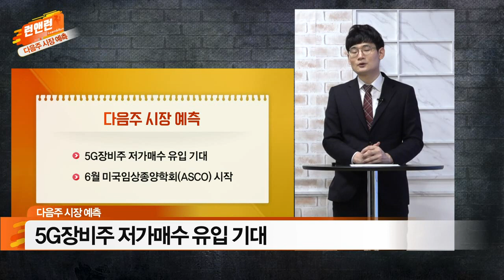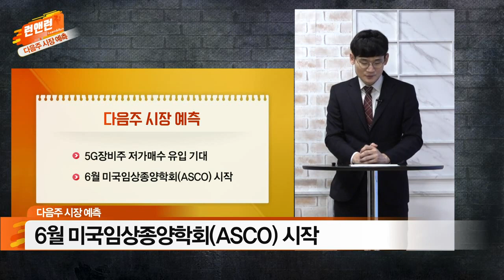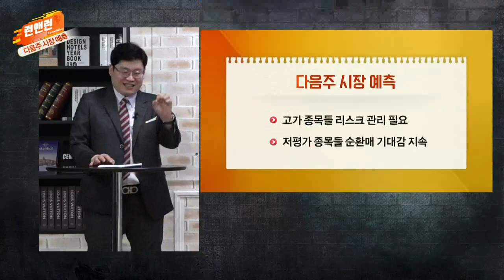[다음주 증시] 5G 장비주 저가매수 유입 기대 / 고가 종목들 리스크 관리 필요_이데일리맵 황주명&오현진_런앤런 20회 (20210605)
[오현진]
- 5G 장비주 저가매수 유입 기대
- 6월 미국임상종양학회(ASCO) 시작

[황주명]
- 고가 종목들 리스크 관리 필요
- 저평가 종목들 순환매 기대감 지속

- '황주명' 카카오톡 소통방 입장 방법: 휴대폰 문자 #3772 로 '황주명' 전송
- '오현진' 카카오톡 소통방 입장 방법: 휴대폰 문자 #3772 로 '오현진' 전송